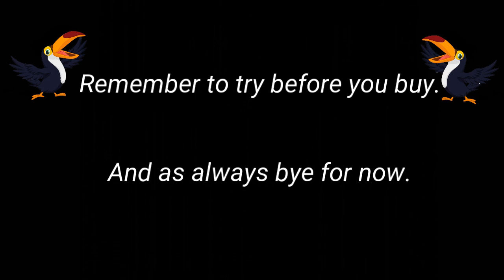Toucan Win that Game Jun 2016 Winners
Announcing the winners of Toucan Win that Game June 2016!